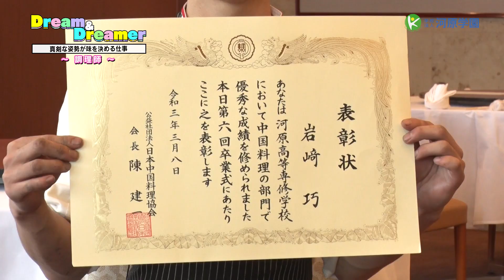Dream&Dreamer『調理師』~真剣な姿勢が味を決める仕事~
河原調理専門学校は、1年間で調理師資格取得を目指す学校です。
一流の講師陣から基礎から高度な技術を学べ、就職までサポートします。
オープンキャンパスに参加すると実際の技術を体験でき、在校生たちの話も聞けます。